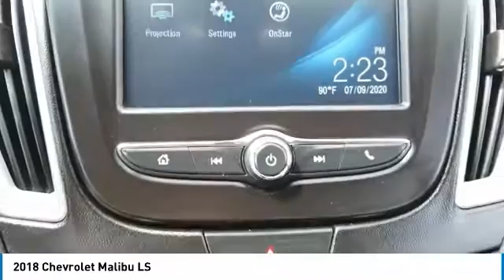2018 Chevrolet Malibu 21141A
2018 CHEVROLET MALIBU Elk Grove Village, IL
Stock# 21141A

175 N. Arlington Heights Rd.

CASTLE CHEVY NORTH, **ELK GROVE VILLAGE ILLINOIS, **A MUST SEE, **MILES ONLY 18849, **CLOTH SEATS, **REAR BACK-UP CAMERA, **POWER LOCKS, **POWER WINDOWS. Odometer is 10336 miles below market average! Priced below KBB Fair Purchase Price! Silver Ice Metallic 2018 Certified. Chevrolet Malibu LS 1LS FWD 6-Speed Automatic 1.5L DOHC

27/36 City/Highway MPG

Chevrolet Certified Pre-Owned Details:

* 24 months/24,000 miles (whichever comes first) CPO Scheduled Maintenance Plan and 3 days/150 miles (whichever comes first) Vehicle Exchange Program
* Transferable Warranty
* Roadside Assistance
* 172 Point Inspection
* Vehicle History

Awards:
* 2018 KBB.com 10 Best Sedans Under $25,000 * 2018 KBB.com 10 Most Awarded Brands